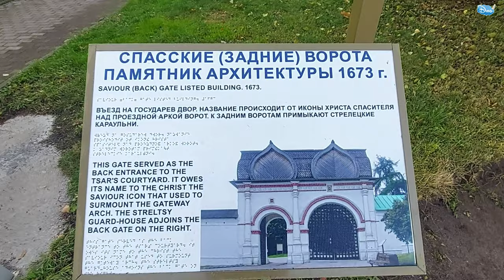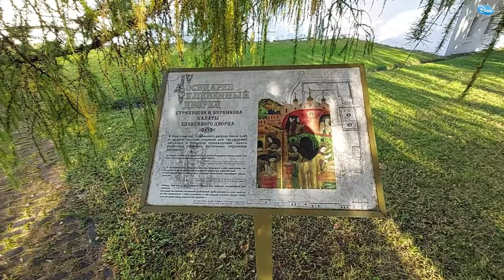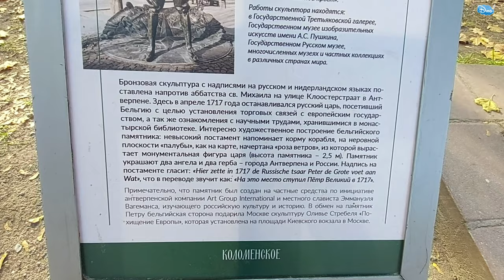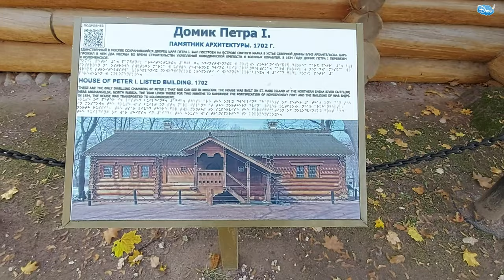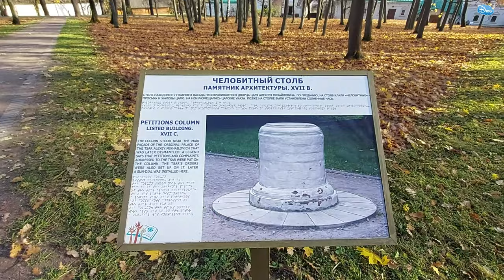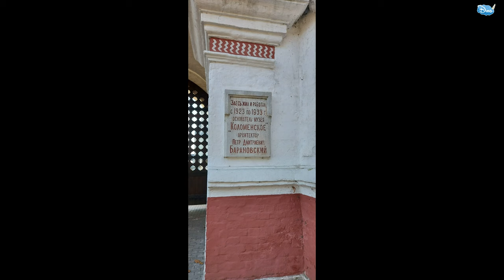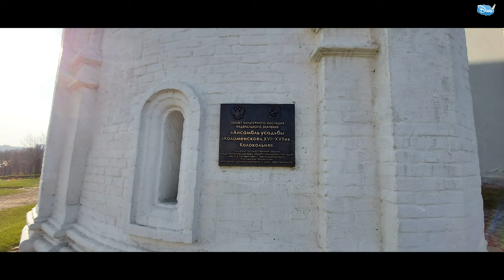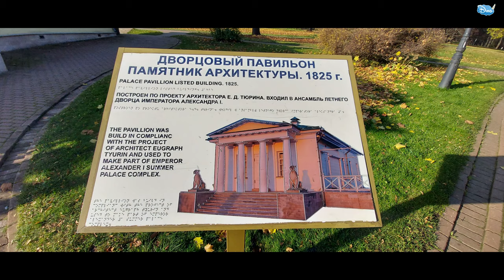МОСКВА /Документальный фильм / ч.2 /ДОМ ПЕТРА 1/ Коломенское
Продолжение фильма Москва во 2 части заповедник Коломенское, побываем в доме Петра 1